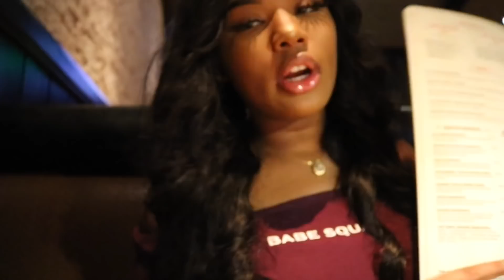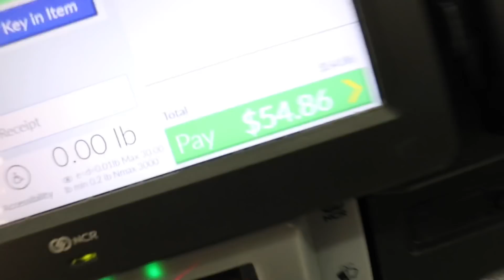VLOG: SURPRISE, SURPRISE ! | EATING AT MY FAVORITE PLACE !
LEAVE COMMENTS & LIKE THIS VIDEO FOR MORE 💕!!!